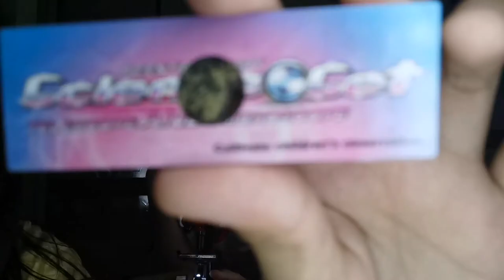Science Microscope Experiment For Kids! |With Ryleigh and Yuan and Jelai!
Ryleigh and Yuan and Jelai Trying This Diy Science Microscope And They Had Do Much Fun! They Saw Alot of Things!